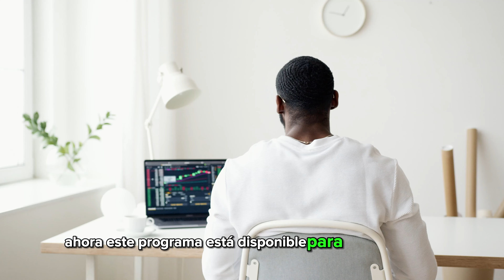LA MEJOR casa NUEVA de OCALA por debajo de $290,000 ECONÓMICA y De alta CALIDAD / No Hoa-CDD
Esta hermosa casa nueva en Ocala, FL, es perfecta para aquellos que buscan comodidad y amplitud. Con cuatro amplias habitaciones y dos baños completos y un medio baño, esta propiedad ofrece espacio más que suficiente para toda la familia.

Con más de 1,670 pies cuadrados, esta casa cuenta con un diseño moderno y funcional, con espacios abiertos y bien iluminados. La cocina, equipada con electrodomésticos de acero inoxidable y encimeras de alta calidad, es perfecta para los amantes de la cocina y ofrece mucho espacio para almacenamiento.

Lo mejor de todo es el precio económico al que se ofrece esta propiedad. No solo te beneficiarás de un hogar amplio y bien cuidado, sino que también disfrutarás de un gran ahorro en comparación con otras propiedades de la zona.

La ubicación de esta casa es ideal, ya que se encuentra en una comunidad sin HOA  ni CDD. Esto significa que no tendrás restricciones adicionales ni cargos mensuales que debas pagar. Serás libre de disfrutar de tu hogar a tu manera, sin tener que cumplir con reglas rigurosas o costos adicionales.

Además, Ocala, FL es conocida por su clima cálido durante todo el año y su ambiente pintoresco. La ciudad ofrece una gran cantidad de actividades al aire libre, incluyendo senderismo, golf y paseos a caballo. Además, Ocala está cerca de diversas atracciones, como parques temáticos, playas y centros comerciales.

En resumen,  esta propiedad es perfecta para aquellos que buscan comodidad, estilo y libertad en una comunidad sin HOA ni CDD. ¡No te pierdas esta oportunidad de adquirir la casa de tus sueños en Ocala!

¿Deseas comunicarte con nosotros?

🔹Si deseas hacer un tour privado o estás en búsqueda de una propiedad en cualquier parte de Florida Central, no dudes en comunicarte con nosotros al o

🔹Si deseas ver más opciones y encontrar la casa de tus sueños, ingresa a nuestro Sitio WEB: 👇

*ESTE VIDEO ES PARA FINES INFORMATIVOS E ILUSTRACIONALES BASADOS EN LAS EXPERIENCIAS INDIVIDUALES DEL PRESENTADOR. CADA SITUACIÓN ES DIFERENTE Y SUS RESULTADOS PUEDEN DIFERIR. INFORMACIÓN PRECIOS Y OFERTAS PRESENTADO EN ESTE VIDEO ESTÁN SUJETOS A CAMBIOS, DEBE ANALIZAR LOS RIESGOS ANTES DE PROCEDER*
00:00 Introduction
00:18 CASA NUEVA EN VENTA EN OCALA SIN HOA Y SIN CDD
00:54 CASAS EN VENTA EN OCALA 2023
01:30 CASAS NUEVAS EN OCALA 2024
02:07 CASA NUEVA EN MENOS DE 300K EN OCALA
03:14 CASA NUEVA Y ESPACIOSA EN VENTA EN OCALA SIN CDD NI HOA 2023
04:12 PROPIEDADES EN VENTA EN OCALA SIN CDD NI HOA
05:07 CASAS NUEVAS EN OCALA CON ELECTRODOMÉSTICOS INCLUIDOS Y BARATA
05:43 PROPIEDADES EN VENTA BARATAS EN OCALA 2023
06:34 CASAS EN OCALA ECONÓMICAS EN 2023
07:39 PROPIEDAD EN VENTA EN OCALA BARATA Y SIN CDD NI HOA 2023
08:39 CASAS  EN VENTA EN OCALA BARATAS 2023
09:17 CASA EN OCALA BARATA Y SIN CDD EN VENTA
10:41 CASAS EN OCALA CON TINA Y ACABADOS DE LUJO EN VENTA
11:52 OCALA: CASAS BARATAS EN VENTA
12:46 CASA EN VENTA EN OCALA CON LANAI
14:08 COMO COMPRAR MI PRIMERA CASA EN ESTADOS UNIDOS
14:30 QUE REQUISITOS NECESITO PARA COMPRAR MI CASA EN FLORIDA
15:31 A QUE PRESTAMOS PUEDO OPTAR PARA COMPRAR MI PROPIA CASA EN OCALA
16:04 QUE DEBO HACER PARA COMPRAR MI PRIMERA CASA PARA EL 2024
16:22 PROGRAMA HOMETOWN HEROES
16:43 EL MEJOR EQUIPO DE REALTOR EN FLORIDA